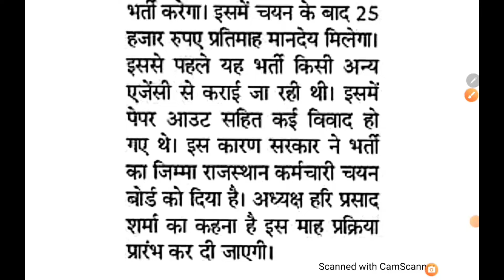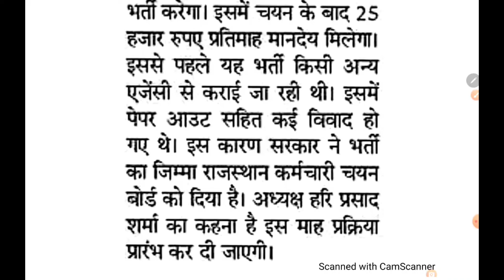Rajasthan CHO 2022 UPDATE | CHO 2022 News | Rajasthan CHO 2022 Exam Date | Rajasthan CHO latest news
Hello friends,